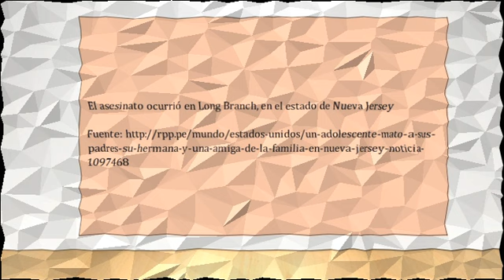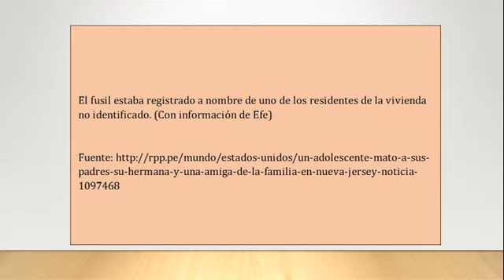Un adolescente mató a sus padres, su hermana y una amiga de la familia en Nueva Jersey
Un adolescente de 16 años asesinó la noche del domingo 31 a sus padres, su hermana y una amiga de la familia con un fusil semiautomático
El asesinato ocurrió en Long Branch, en el estado de Nueva Jersey"
El cuádruple homicidio fue reportado a la policía a las 23.45 hora local del domingo. El fiscal del condado de Monmouth, Christopher Gramiccioni, dijo que las víctimas son Steven Kologi, (44), Linda Kologi (44), Brittany Kologi (18), así como una amiga de la familia que vivía en el lugar, Mary Schultz (70)"
Homicidio en Año Nuevo
""Es algo terriblemente trágico"", declaró Gramiccioni a los periodistas en Long Branch. El fiscal dijo que el abuelo y el hermano del adolescente no resultaron heridos"
Las autoridades no facilitaron la identidad del presunto asesino porque se trata de un menor.
Tampoco apuntaron la causa que pudo haberle llevado a cometer el múltiple homicidio, aunque calificaron el tema como un caso aislado de violencia doméstica"
El fusil estaba registrado a nombre de uno de los residentes de la vivienda no identificado. (Con información de Efe)